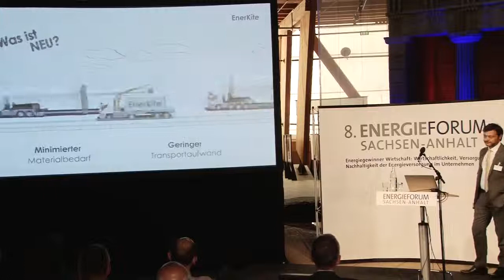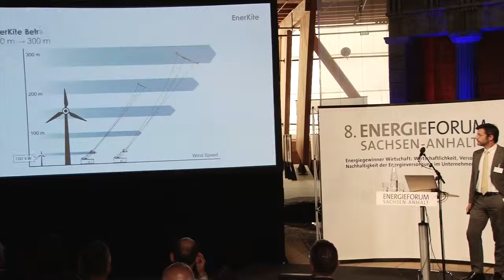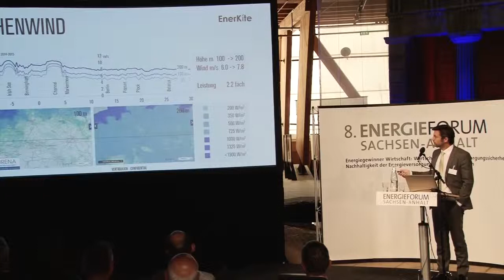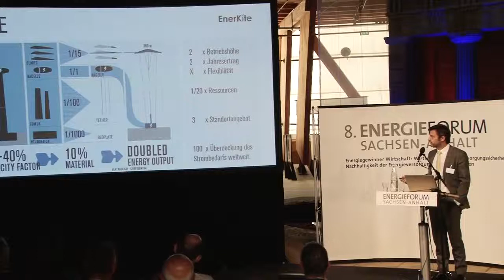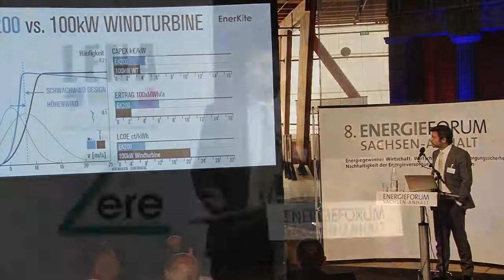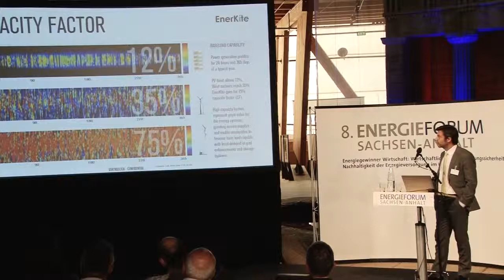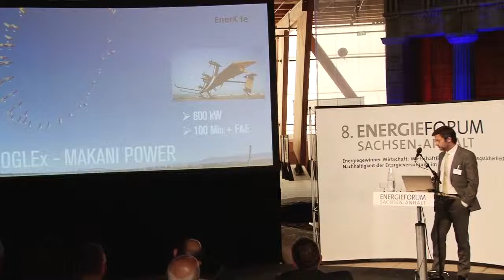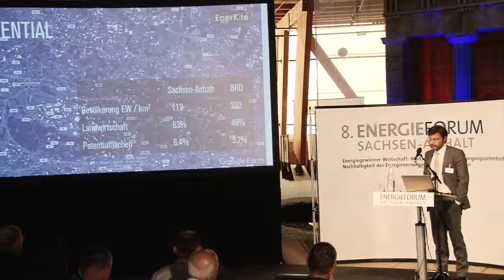EnerKite Flugwindkraftanlagen | Udo Zillmann | ENERGIEFORUM Sachsen-Anhalt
Vortrag von Udo Zillmann zum Thema "EnerKite Flugwindkraftanlagen" beim 8. ENERGIEFORUM Sachsen-Anhalt am 19. Juni 2017 in Magdeburg